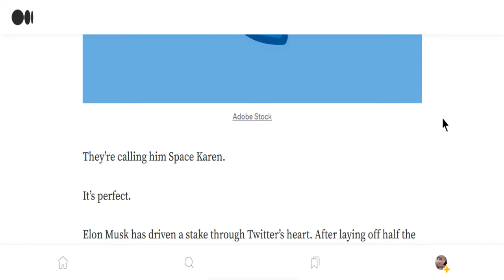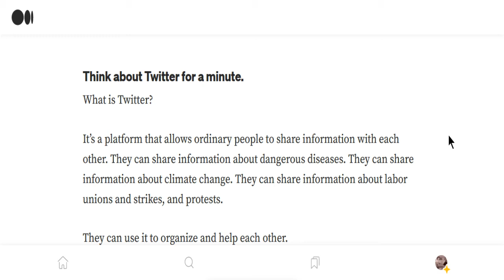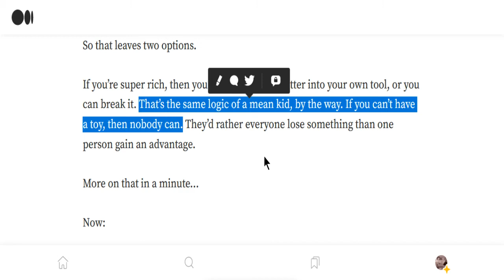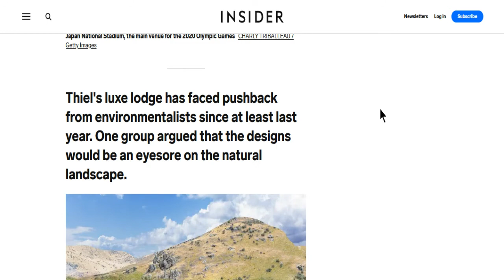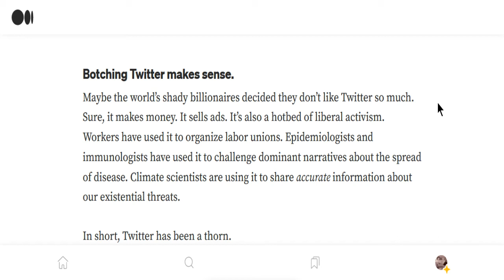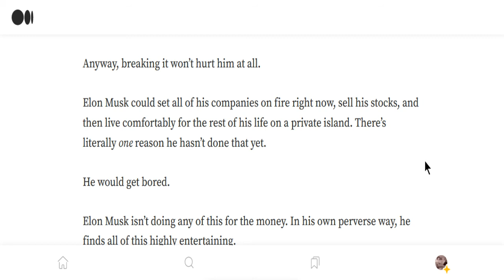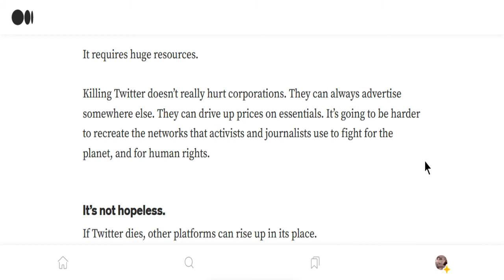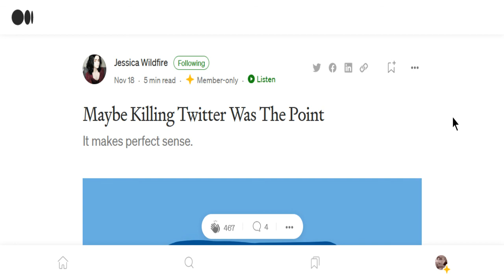Commenting on an Article about Twitter , 11/18/2022